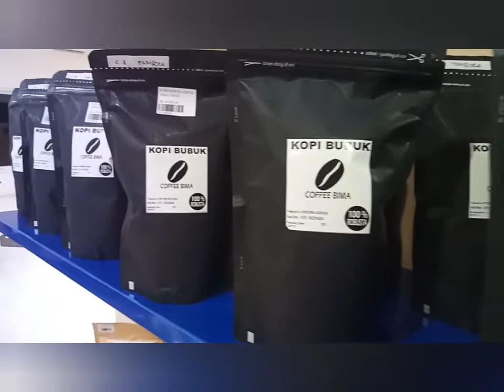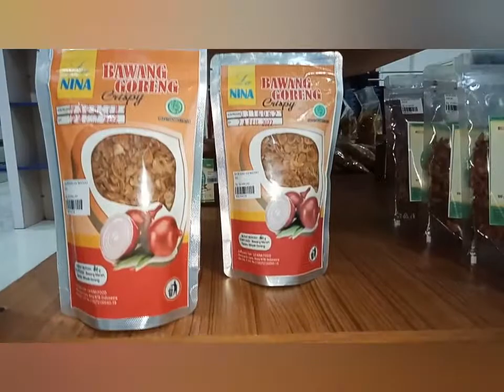Yuk Belanja Produk-produk Lokal di Perumda Bima Aneka - Kota Bima NTB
Kawasan Amahami
Kelurahan Dara
Kecamatan Rasanae Barat
Kota Bima